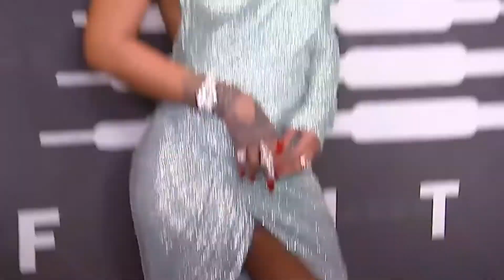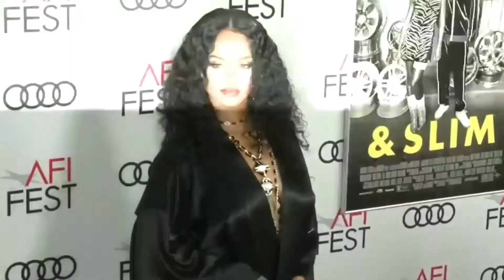The DARK TRUTH Behind Rihanna’s Love Life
Welcome to Bright Light Celeb your one-stop-shop for all things celebrities!

Rihanna is one of the all time great singers. He music was transformative for its time and is truly generational. While she has been glamorous on the stage, behind the scenes she is in a bit off balance. He love life is a bit stir crazy. Take a look at this video and learn more about Rihanna's love life.

Additionally, please turn post notifications on to not miss future videos!